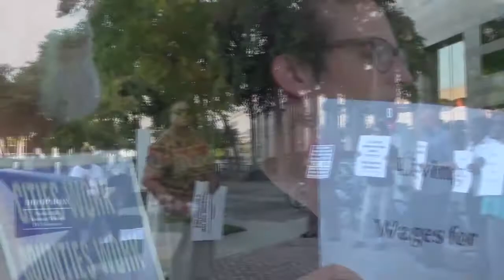Charlotte city workers respond to N.C. Senate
InTheseStreets.com VIDEO || 2013